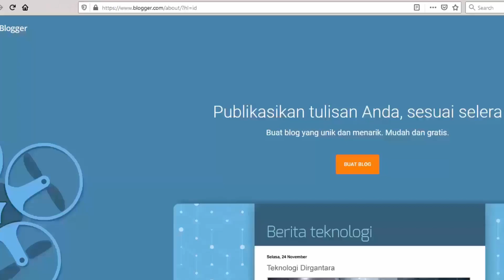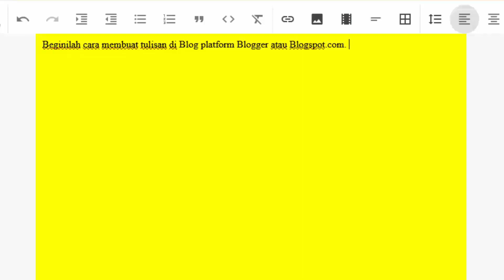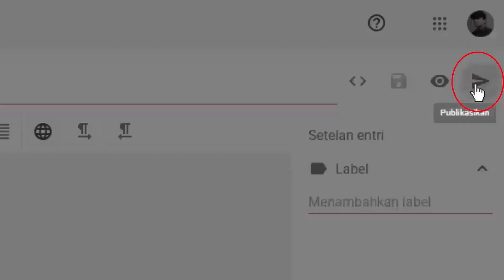Cara Menulis Postingan di Blog (Blogger Pemula)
Step by step cara menulis postingan baru di blog. Khusus Blogger Pemula yang masih gaptek